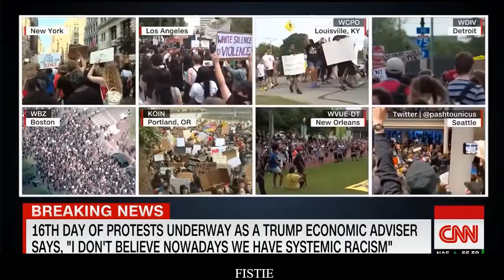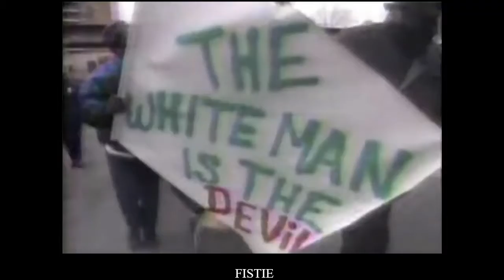ANOTHER WAY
Black Lives Matter, ANTIFA, CHAZ and CHOP.